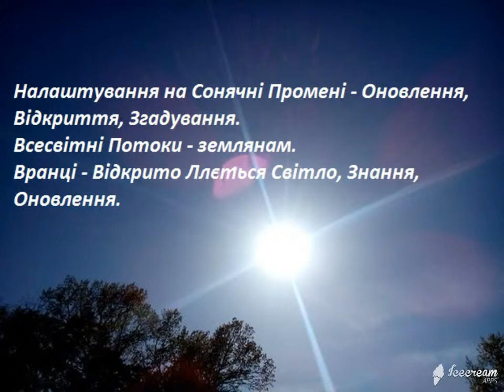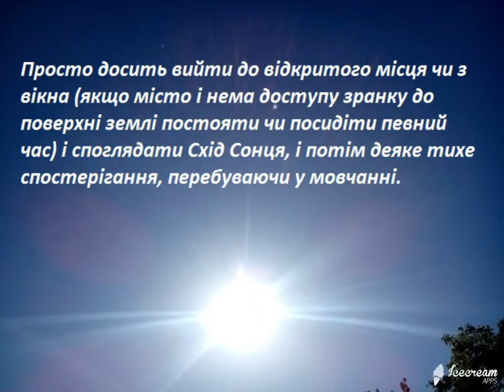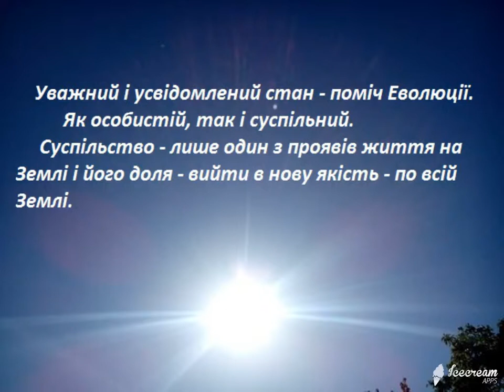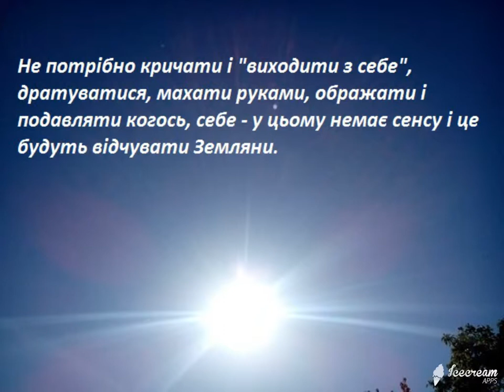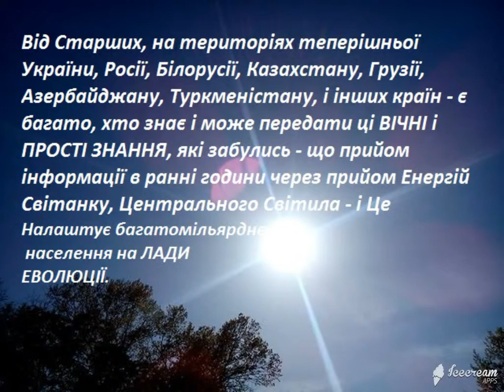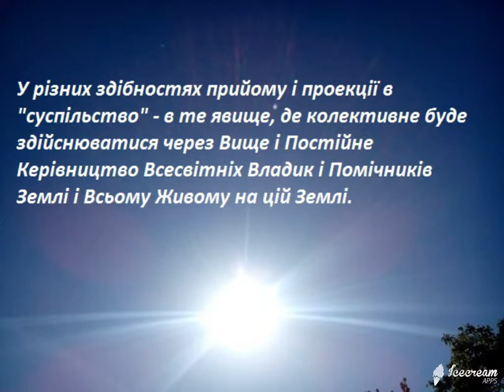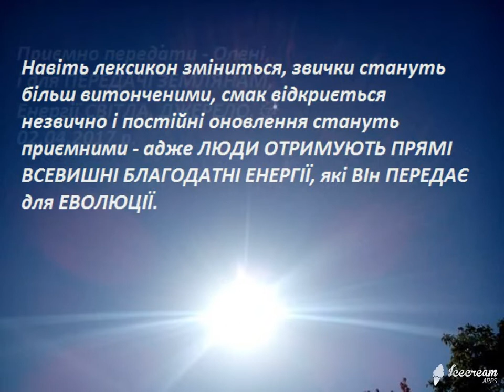Концепція Сонячних Світанків